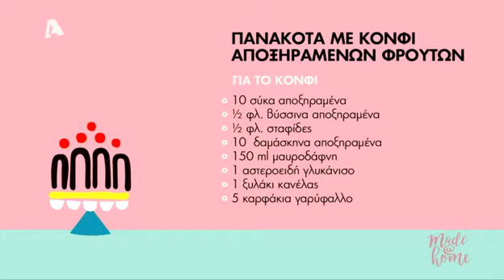Πανακότα με κονφί αποξηραμένων φρούτων | Made@Home